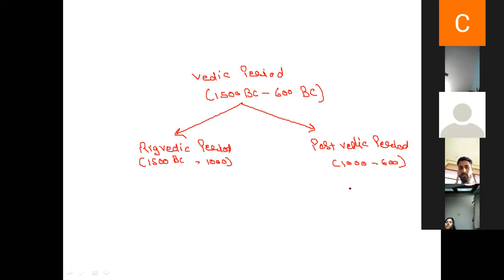HP TET 2024 Free Class | HP TET Social Science Class | Vedic Period | HP TET Prepration HP Achievers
नमस्कार दोस्तों, अब से हम एक नई शुरुआत जिसमे हम प्रतिदिन आपको FREE Classes देंगे जो आपके आने वाली परीक्षा HP TET के लिए काफी फायदेमंद रहेगी | जिसकी परीक्षा नबम्मेंबर  होगी |

आज का जो हमारा LECTURE होगा |
वह Ancient History का होगा |
इसमें आप पढेंगे इतिहास के Vedic Period के वारे में |

तो आप इस Lecture को पूरा देखिये और और अपने views comment में जरुर बताना
धन्यावाद |